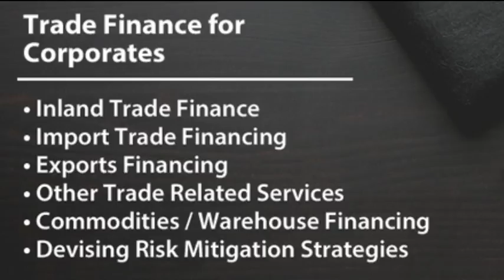Trade Finance Services at Adam Smith Associates Pvt. Ltd.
Adam Smith Associates Pvt Ltd is one of India's leading Trade Finance Company, performing business of arranging trade finance and providing consultancy, advisory, structuring and management services relating to trade finance transactions. One of its main expertise is in commodity trade finance.

Adam Smith Associates work hand in hand with Indian and International corporations and banks to manage complex trade finance structures.

Its corporate office is located in New Delhi - the capital of India, while one of the branch is at Indore.

The Adam Smith Associates® Advantage
• Track record of over 20 years.
• Strong transactional support to corporates and banks.
• Seamless execution.
• Strong partnerships with corporates, banks and trading companies.
• Pioneer of various financing structures pivoted on trading of commodities.
• Customized and personalized solutions.
• Highest confidentiality standards.
• Global network.

As a part of governance, Adam Smith Associates Pvt. Ltd. assist clients to comply with all relevant regulations such as:
 FEMA
 Foreign Trade Policy (FTP)
 FDI Policy
 Customs Law
 Negotiable Instrument Act, 1881
 Environment (Protection) 1986
 Banking Laws and Regulations

Adam Smith Associates Pvt. Ltd. is a member of;
 International Chamber of Commerce (ICC), India
 The Confederation of Indian Industry (CII), India
 Indo-German Chamber of Commerce

Adam Smith Associates Pvt Ltd offers a wide range of Trade Finance services to business owners and banks. By seeking our sound financial information, we believe you will be better able to identify your goals and make sound decisions, to help you reach these goals.